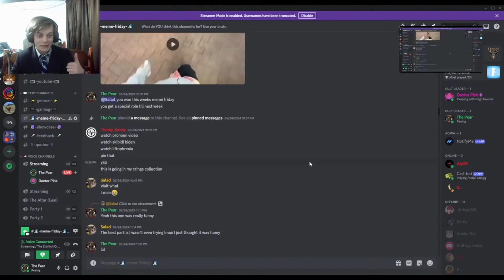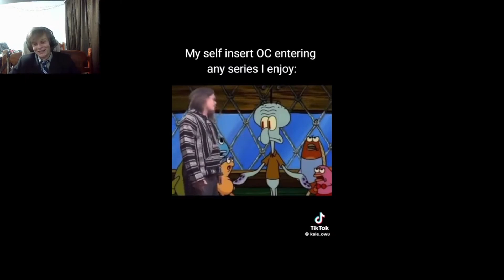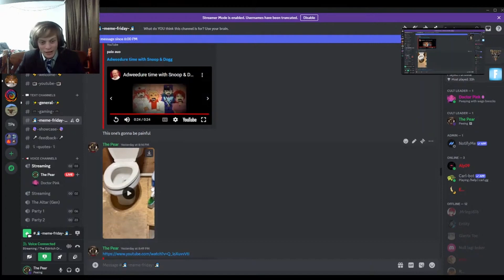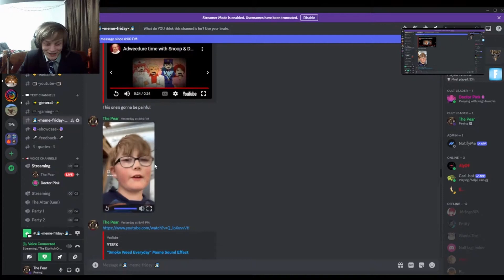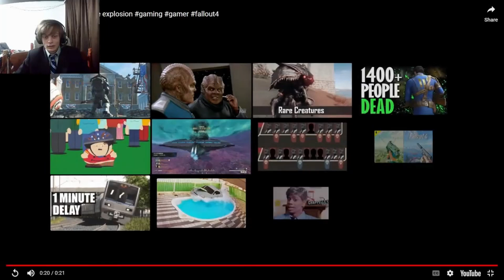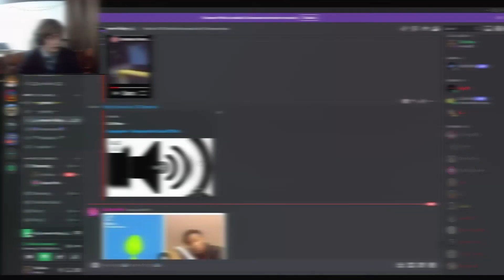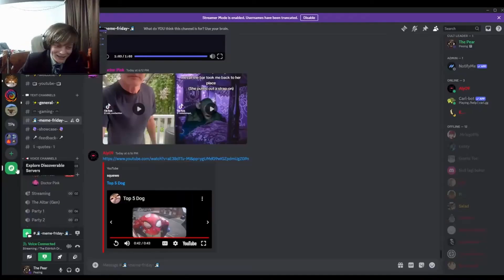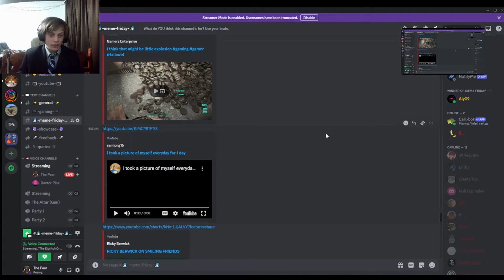Neural Detonation | Viewer Submissions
Hi, it's The Pear Here!
Submit memes here to get into next week's have a chance at getting into next weeks video